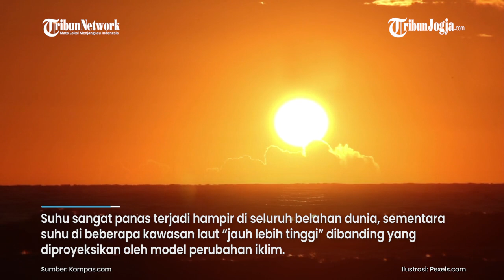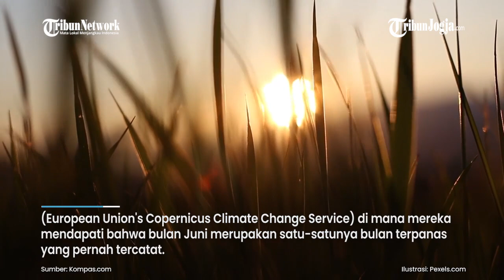PEKAN PERTAMA JULI JADI PEKAN TERPANAS DI PLANET BUMI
Data awal yang dikumpulkan para ilmuwan iklim menunjukkan bahwa pekan pertama bulan Juli ini adalah pekan terpanas di planet bumi dalam catatan sejarah.

Suhu sangat panas terjadi hampir di seluruh belahan dunia, sementara suhu di beberapa kawasan laut “jauh lebih tinggi” dibanding yang diproyeksikan oleh model perubahan iklim.

Editor video :Turbius Roswanda
Narator : Noristera Pawestri
Editor Naskah : Noristera Pawestri
Produser : Ribut Raharjo
(ros)